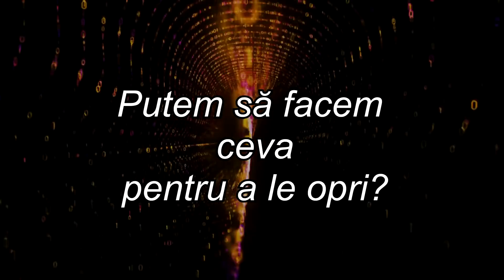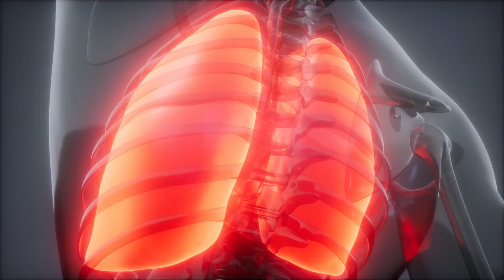Daca Vulcanul Yellowstone ar erupe maine